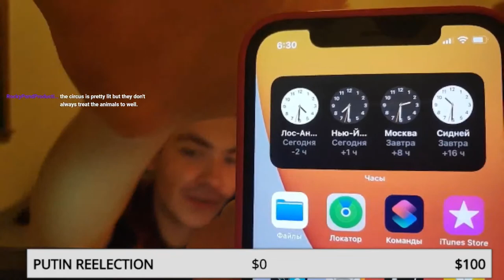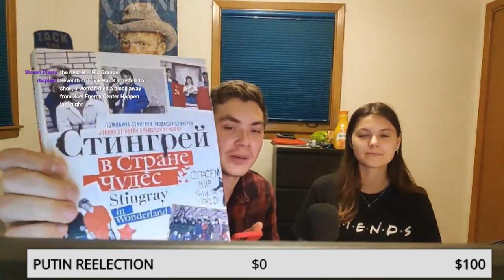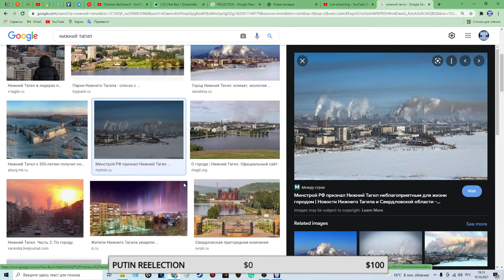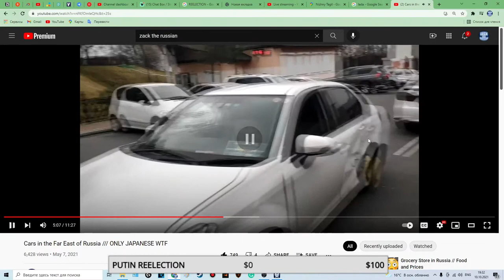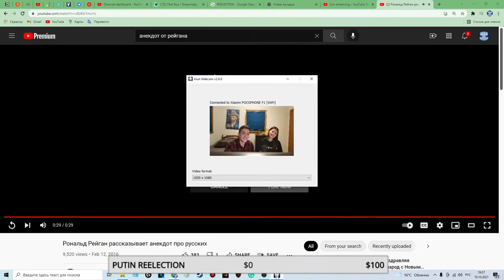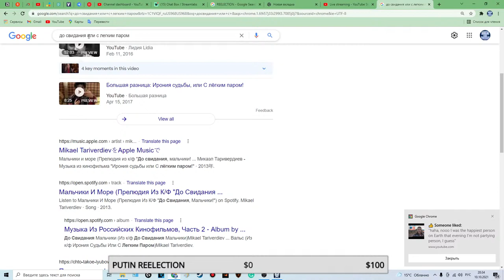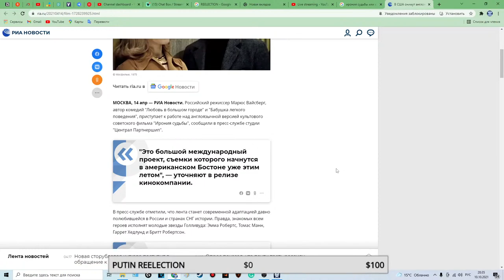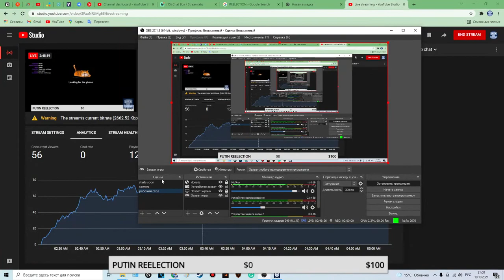Daria and Zack are live from the US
Daria's Instagram - @doraadore